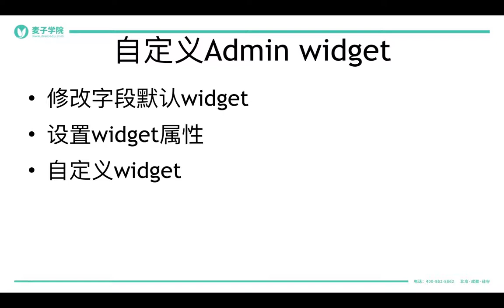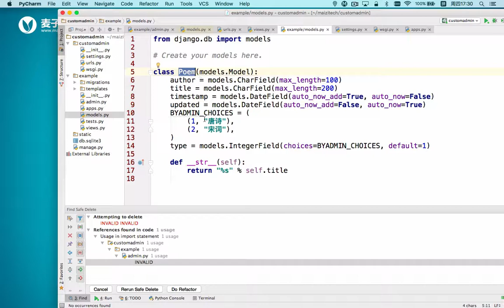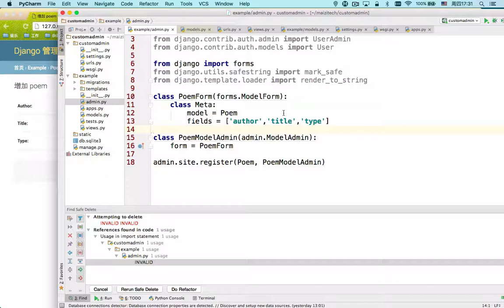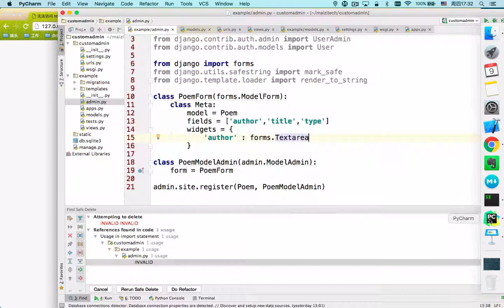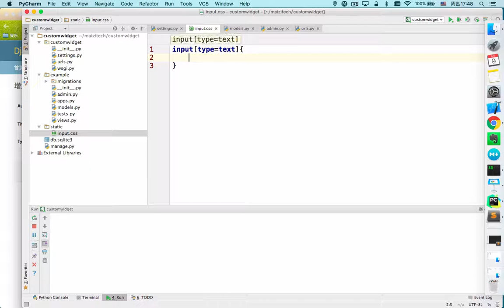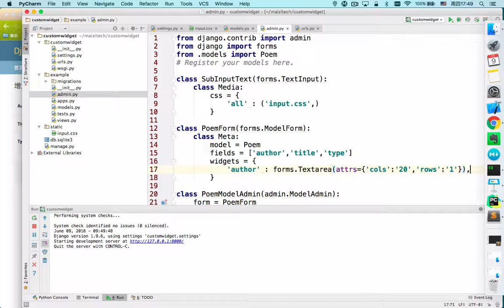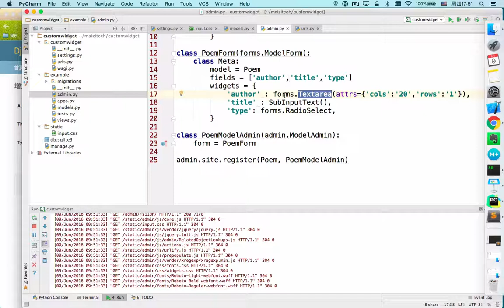django进阶 11 11 自定义Admin widget